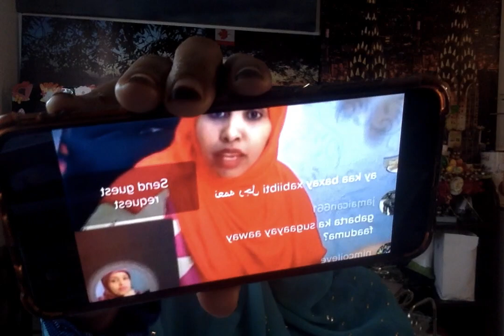FAADUMA BURAANBUR IYO HODAN ONLINE OO KA WADA HADLAY XAADAHA